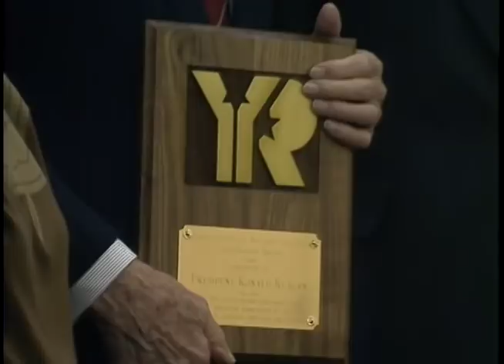President Reagan's Photo Opportunities on March 17-18, 1988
Full Title: President Reagan meeting with Colonel Ken Kissell of the NSC staff in Oval Office,  President Reagan meeting with Colonel John Douglas in Oval Office, President Reagan meeting with Jaime Cagigas and family. Oval Office, President Reagan receives report from Commission on Privatization in Oval Office, President Reagan meeting with Young Republican National Federation, President Reagan meeting with Young Republican National Federation in Oval Office on March 18, 1988

Transcript: N/A

Production Date: 3/17-18/1988

Access Restriction(s):Unrestricted
Use Restriction(s):Unrestricted